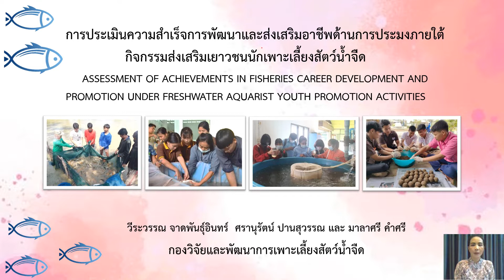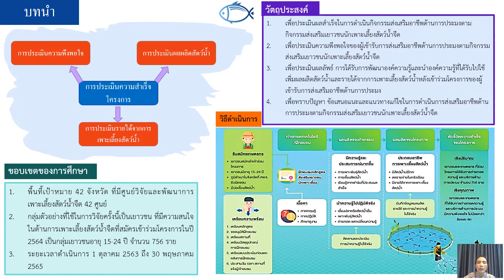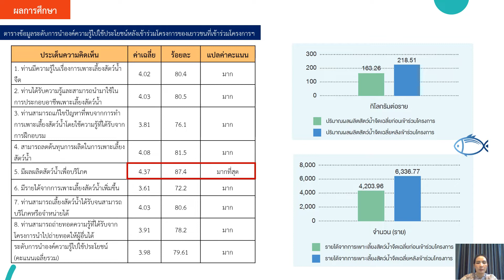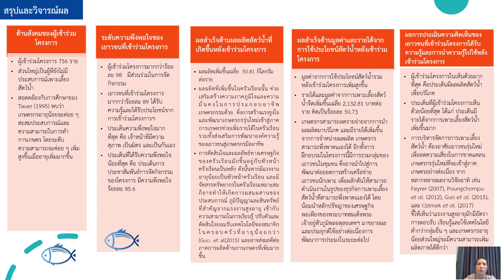P48 การประเมินความสำเร็จการพัฒนาและส่งเสริมอาชีพด้านการประมงภายใต้กิจกรรมส่งเสริมเยาวชน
การประเมินความสำเร็จการพัฒนาและส่งเสริมอาชีพด้านการประมงภายใต้กิจกรรมส่งเสริมเยาวชนนักเพาะเลี้ยงสัตว์น้ำจืด